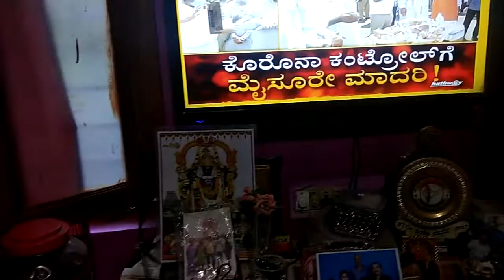"SOCIAL SERVICES" by political good leaders doing to the people after lockdown difficult situation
Manjulaprasad video information from Television at my native house.Really appreciable moment from our political administration legends leaders Bengaluru, Karnataka India.Supporting   the people to reach their natives people and as well as leaders working very hard after lockdown difficult situation.